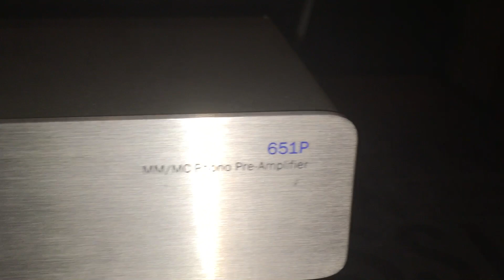Music hall y 651p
Tornamesa Music Hall mmf-2.2 le con pre phono cambridge audio mm /mc 651p